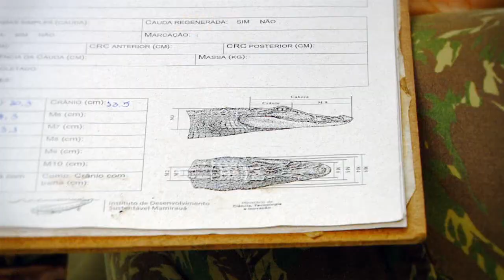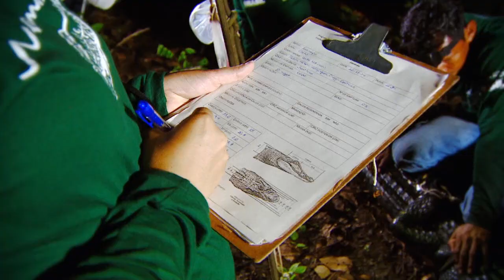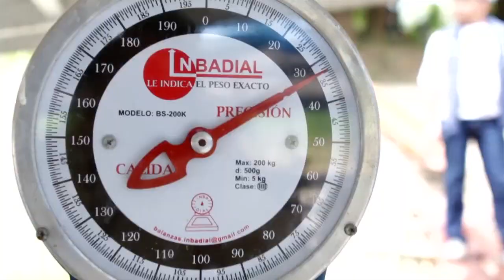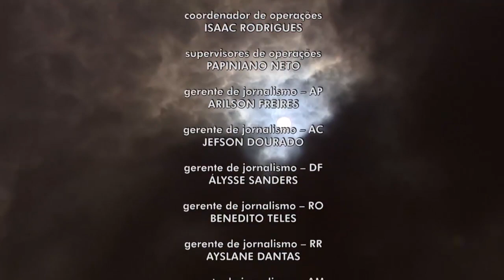Amazônia Repórter - Mamirauá: Pesquisa e Sustentabilidade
A EQUIPE DO AMAZÔNIA REPÓRTER, COMPOSTA PELOS PROFISSIONAIS: ORLANDO JÚNIOR, LUCIANO ABREU E CARLOS BARBOSA, ESTEVE EM  MAMIRAUÁ, A PRIMEIRA RESERVA DE DESENVOLVIMENTO SUSTENTÁVEL DO BRASIL,  E ACOMPANHOU O TRABALHO DE PESQUISADORES NA PRESERVAÇÃO DOS JACARÉS DA RESERVA.
ALÉM DE CONHECER DE PERTO COMO OS RIBEIRINHOS DA RESERVA CONSEGUIRAM AUMENTAR A RENDA DAS FAMÍLIAS E AO MESMO TEMPO PRESERVAR A NATUREZA COM O MANEJO DO PIRARUCU.

UMA VIAGEM CHEIA DE DESCOBERTAS E APRENDIZADOS SOBRE A AMAZÔNIA.